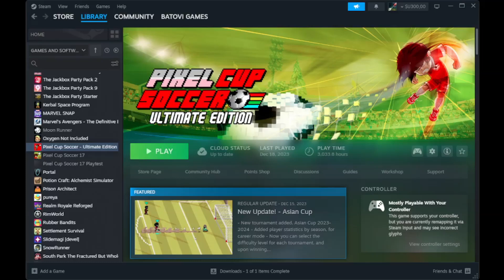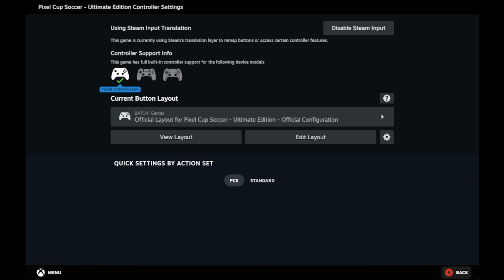Pixel Cup Soccer - How edit the Steam Controller Settings